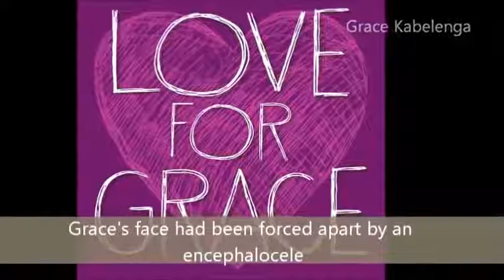Girl Born Without A Forehead Defiles All Odds Grace Kabelenga